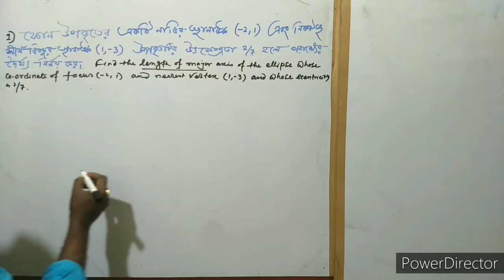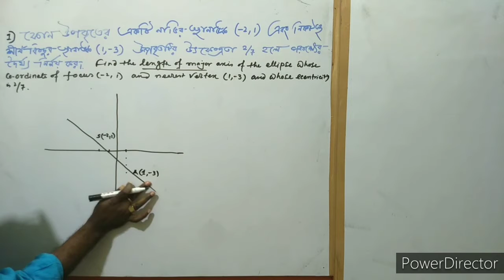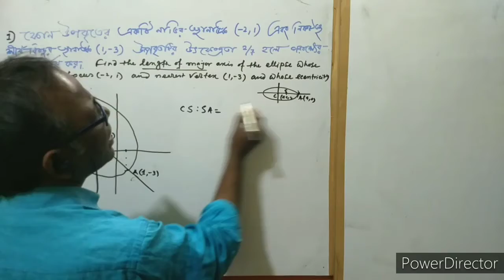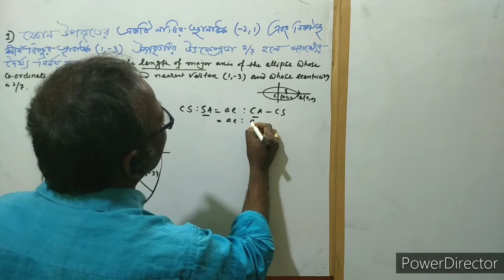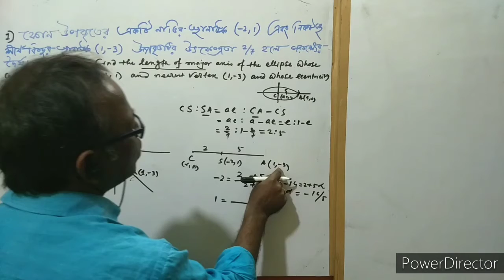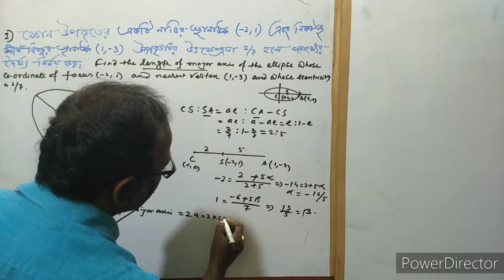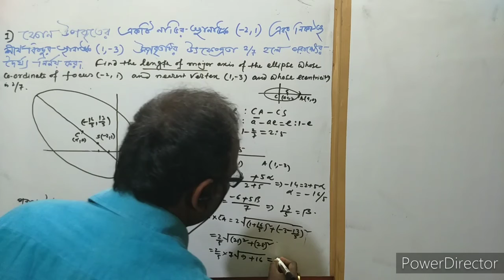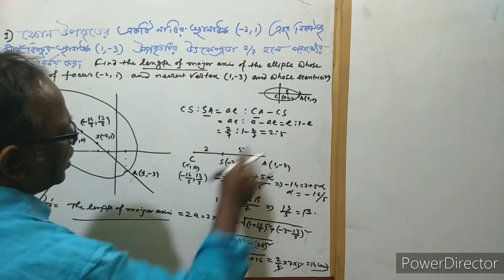ELLIPSE | FOR CLASS 11TH | JEE | IIT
Hello students I'm Samar Das .Today I will teach you very important problems for Competitive examinations like JEE main & ADVANCE.

Integration
Integration class 12 of S.N.Dey
IIT main and advanced

JEE mains
Important problems for coming jee 2022
IIT
JEE
Coming ISI questions
IIT exam question
ISI interesting integral problems
Integration Class 12 in one shot
IIT tough questions solution by short tricks

JEE math tricks
Math pagla IIT
Integration maths

Dear Students , I hope you all understand my class.
So if you enjoyed the class then give a THUMBS UP (LIKE) ,SHARE this video to your friends and don't forget to SUBSCRIBE my channel and also press the bell icon for more like this.